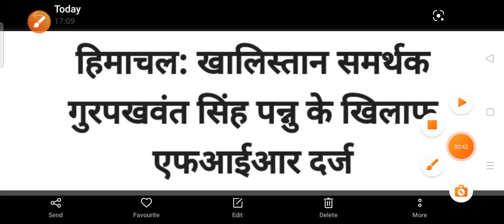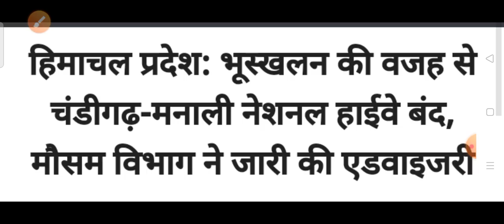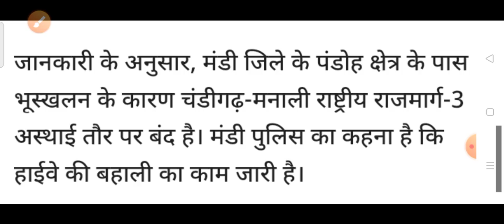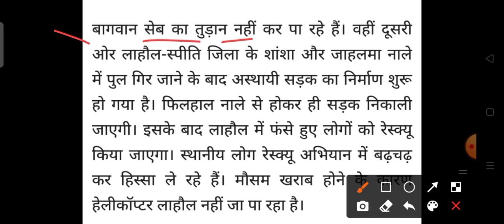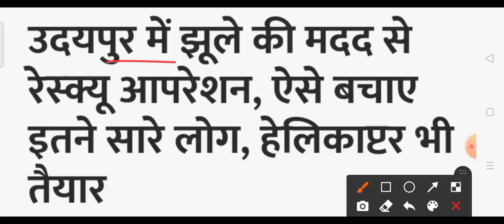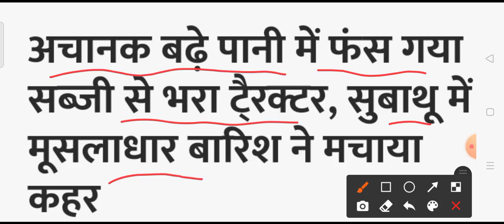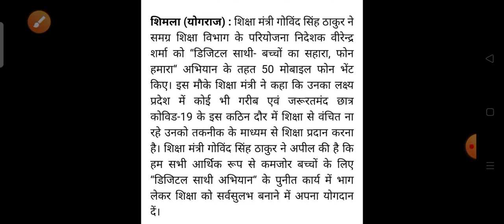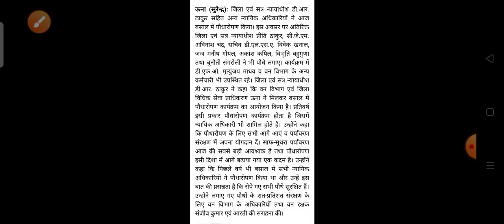Breaking News 🔴शाम 5 बजे की ताज़ा खबरें||हिमाचल प्रदेश की सभी ताज़ा खबरें|| HP Breaking News